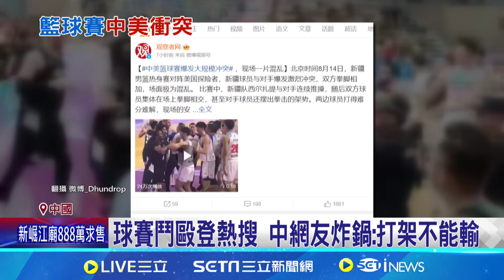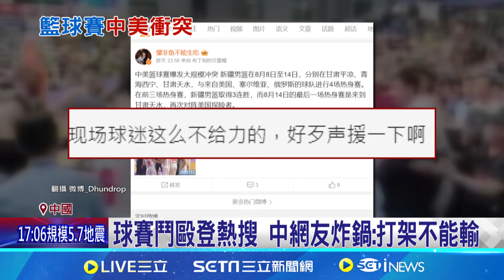雙方球員肢體碰撞互嗆 打籃球變打群架 熱身賽上演全武行! 中美籃球賽爆群毆│記者 柯雅涵│【全球關鍵字】20240815│三立iNEWS